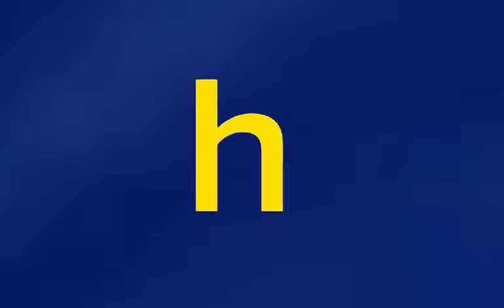Learn the ABCs in Lower-Case: "h" is for horse and hippopotamus